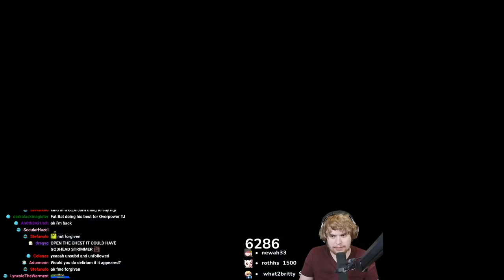Tainted Jacob is so EASY!!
Just find meat cleaver 4Head!